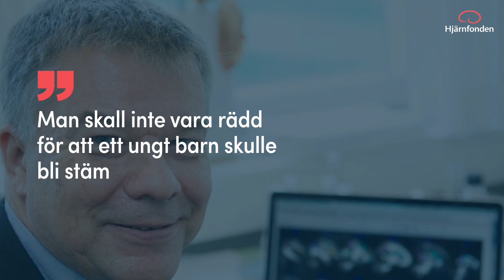Vad vet du om dyslexi?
Dyslexi är en funktionsnedsättning i hjärnan som innebär att man har svårt att läsa, skriva och förstå text. Det är vanligt; mellan fyra och åtta procent av befolkningen är drabbad.

Tyvärr upplever många det som skamfyllt att ha problem med att läsa och skriva. Men det är viktigt att få hjälp tidigt. Med rätt stöd så behöver dyslexin inte bli ett svårt handikapp.